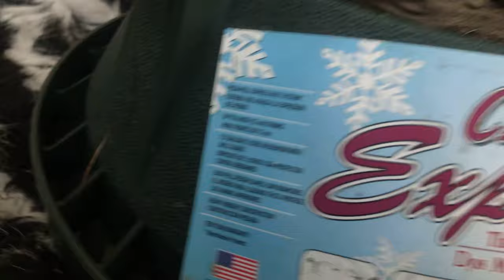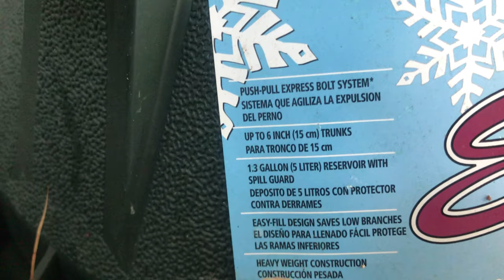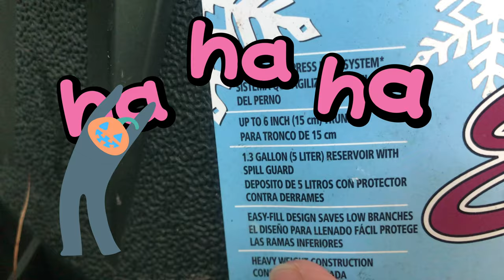ANGTANGKAD NG FIR 🌲 TREE NAMIN SA BAHAY MALAPIT NG MAKAABOT SA KISAME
CHRISTMAS _SEASON_